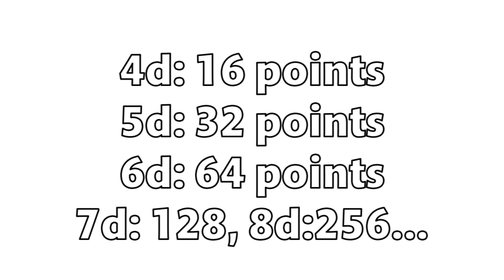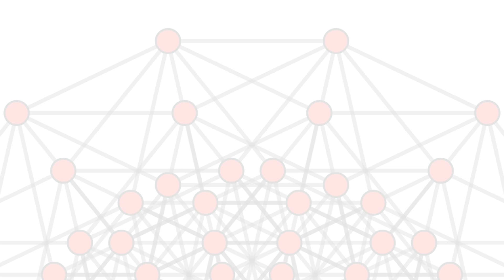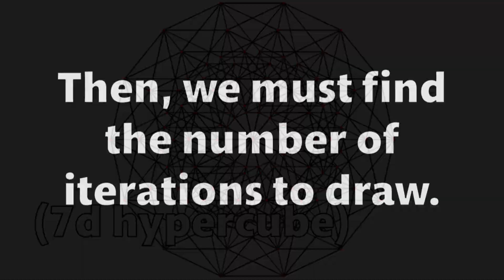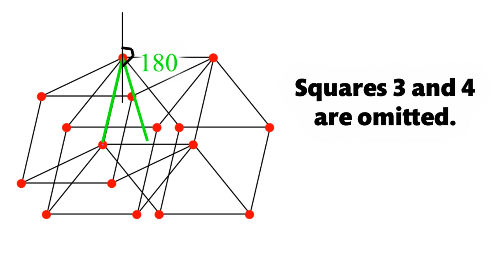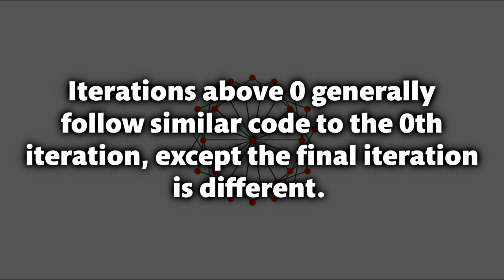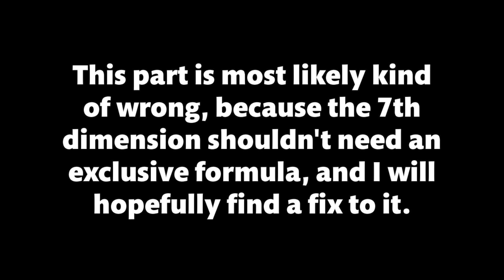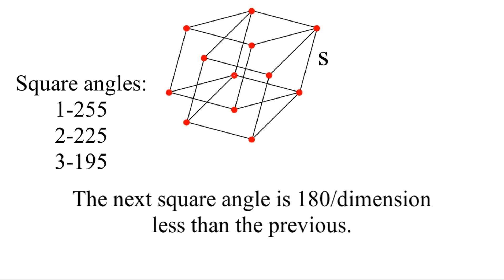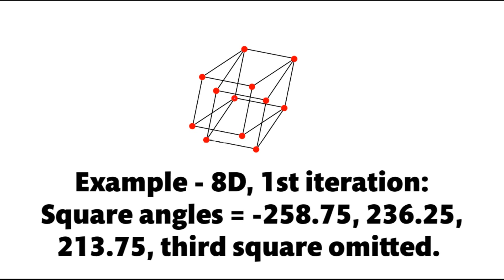Draw Hypercubes in ANY Dimension!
I will hopefully make an update video once I recover from the burnout from making this video